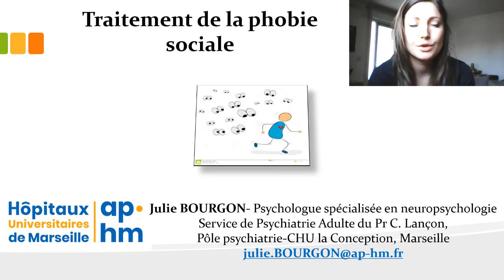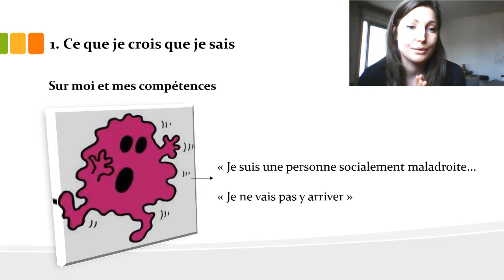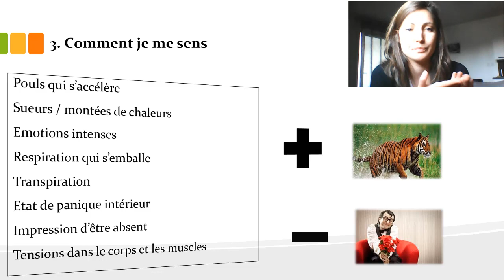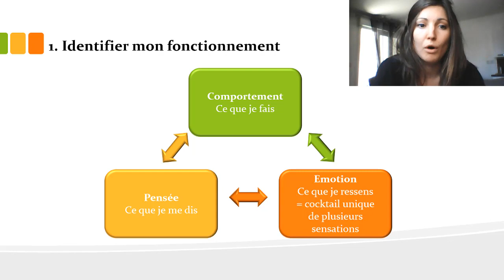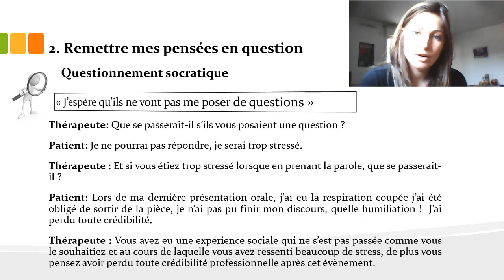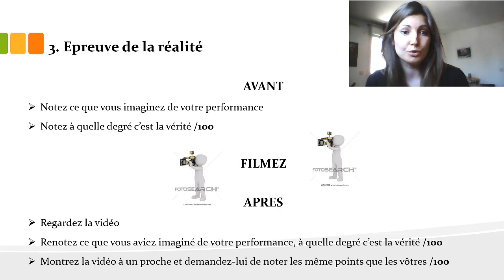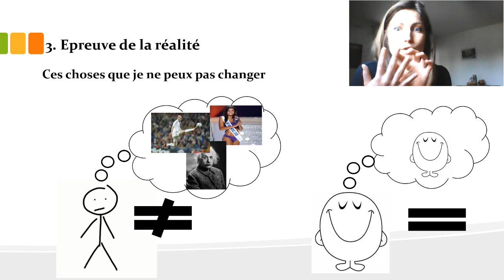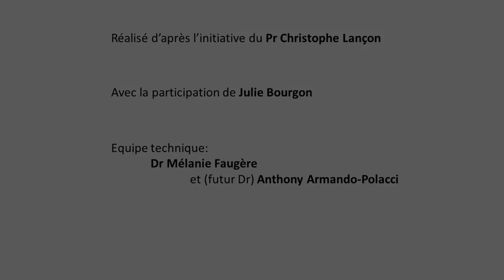Traitement de la phobie sociale - Julie BOURGON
Qu'est-ce que la phobie sociale et comment la soigner, par Julie Bourgon